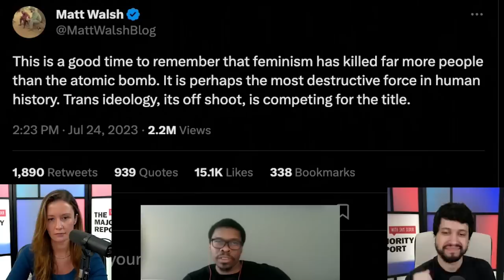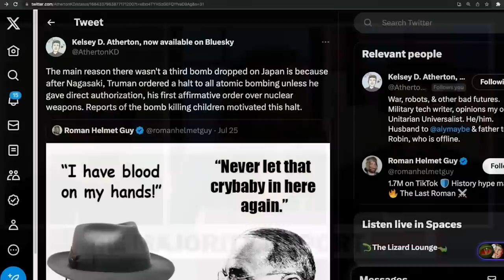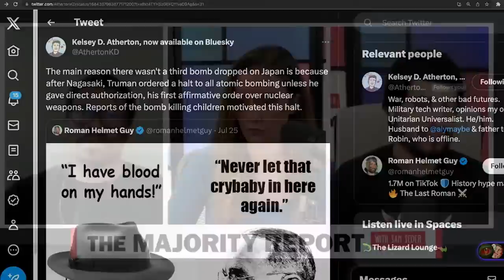Matt Walsh Says Feminism Killed More People Than Atomic Bombs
Matt Walsh Tweeted yesterday: "This is a good time to remember that Feminism has killed far more people than the Atomic Bomb. It is perhaps the most destructive force in human history. Trans Ideology, its off shoot, is competing for the title."